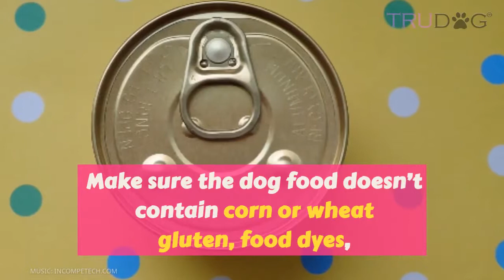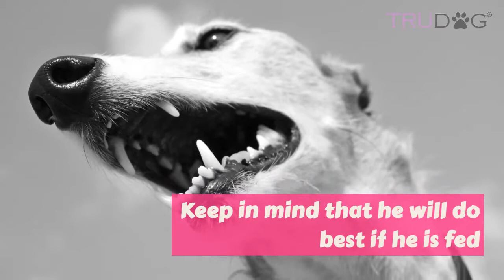How To Feed My Italian Greyhound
The most common type of dog food is your everyday kibble, but actually, raw dog foods are the best way to go! Because the food hasn’t been cooked with high temperatures they still maintain the nutrients that your dog needs to live a healthy lifestyle. Raw dog foods will help improve your furry friend’s digestion, teeth and gum health, immune system, vitality, and overall behavior.

One other thing to keep in mind when shopping for dog foods is what ingredients to avoid. Make sure your dog food doesn’t contain corn or wheat gluten, food dyes, butylated hydroxyanisole (BHA), butylated hydroxytoluene (BHT), or rendered fats. Also make sure that the first ingredient is a specific meat such as chicken, lamb, beef, etc. If the ingredients simply list “meat” or some sort of meat meal then you know that food is not for your dog.